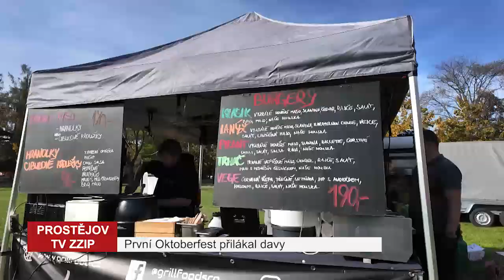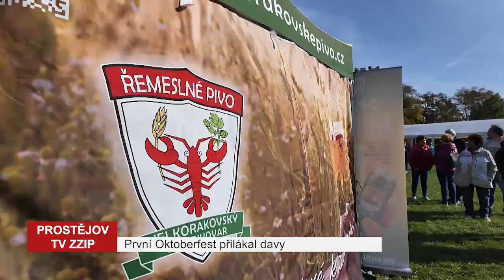První Oktoberfest přilákal davy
Regionální minipivovary, lokální potraviny a místní kapely. Přesně tohle nabídl první prostějovský Oktoberfest, který se uskutečnil v Kolářových sadech. Ochutnat nejen pěnivý mok přišli tisíce lidí.